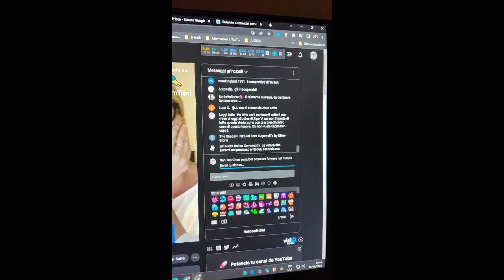Avvocato Francesco Catania: guardando una sua live. Scene della vita quotidiana di ‎@SanTenChan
Kwai me envió la siguiente comunicación: sos el número 48.074 qué brilla con nuestro nuevo logo!

KWAI RÉCORD gracias a todas y todos ustedes hemos superado otro record histórico 🏆 los 400 videos publicados con hashtags 👍🏻

KWAI RÉCORD gracias a todos ustedes hemos superado otro record histórico 🏆 el de los 850 videos

Kwai cambia le regole e rende la vita più difficile ai creatori, cosa c'è che non va?

KWAI los mejores logros records retos desafios virales de San Ten Chan en youtube